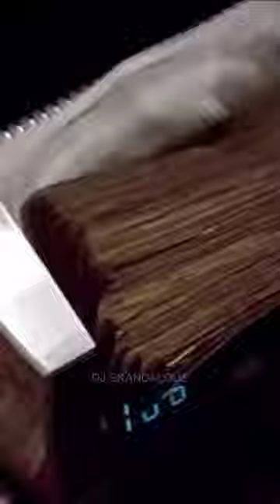New Death Row Records & 2Pac TV Series!?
Video commentary by DJ Skandalous